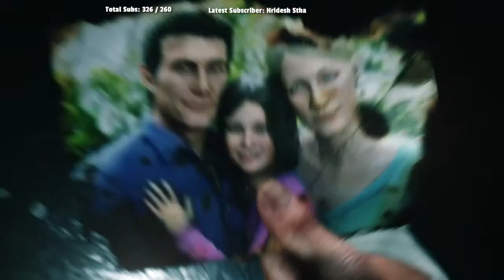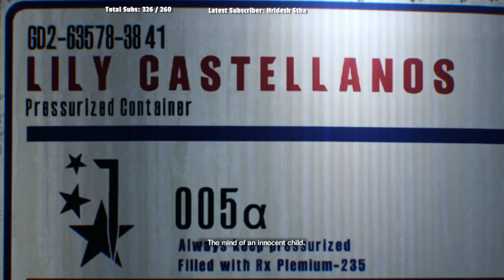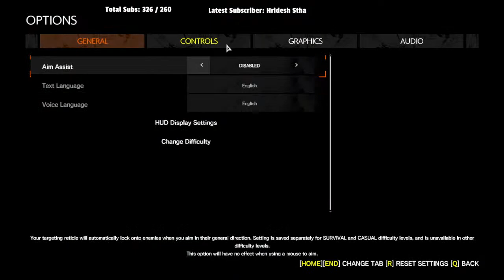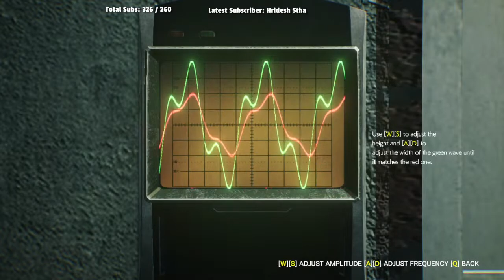🔴 The Evil Within 2 / RAKSHASAS ARE COMING!!!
Let's play The Evil Within 2

TIPS ARE UNREFUNDABLE BUT ALL TIPS ARE APPRECIATED THANK YOU

About Game:
The Evil Within 2 is a survival horror video game developed by Tango Gameworks and published by Bethesda Softworks for PlayStation 4, Windows, and Xbox One. It was released worldwide in October 2017 and is the sequel to 2014's The Evil Within. The game received generally positive reviews; like its predecessor, it received praise for its visuals, atmosphere and gameplay but received some criticism for its story and characters.
I hope so you guys are enjoying the streams.
* PC SPECIFICATIONS *
Motherboard = Biostar A320MH PRO
Processor = Amd Ryzen 5 3400 G
Ram = 16GB Kingston ram
Graphics = Vega 11 graphics
Storage = 240 GB SSD and 500 GB HDD
Cabinet = Zebion gaming cabinet
Moniter = Acer 60Hz
Mouse = Zebronics
keyboard = Office Keyboard
Headphone = Samsung
Mic = Collar Mic
►Respect Moderators.